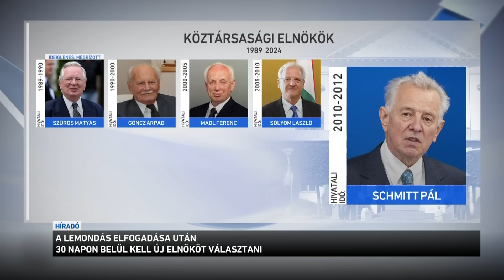A lemondás elfogadása után 30 napon belül kell új elnököt választani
Novák Katalin lemondásáról 15 napon belül a parlamentnek is döntenie kell. Ha elfogadják, akkor 30 napon belül az Országgyűlésnek új köztársasági elnököt kell választania, titkos szavazással. Ifjabb Lomnici Zoltán alkotmányjogász az M1-en azt mondta: nem példa nélküli a 2010 utáni időszakban, hogy egy köztársasági elnök nem tölti ki a ciklusát. Ilyenkor az Országgyűlés elnöke veszi át ideiglenesen az államfői feladatokat.